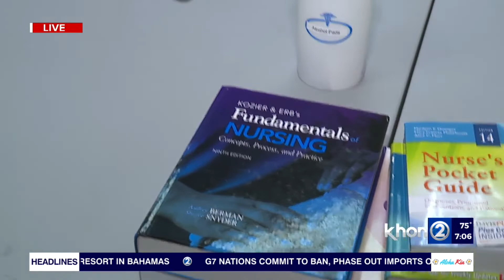Nurses Appreciation Week with Hawaii Pacific University Pt.3